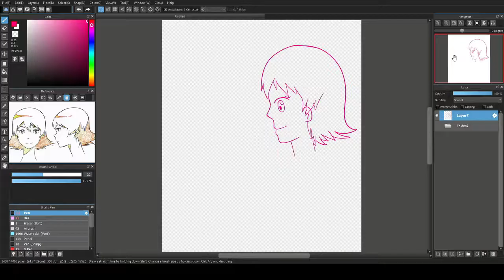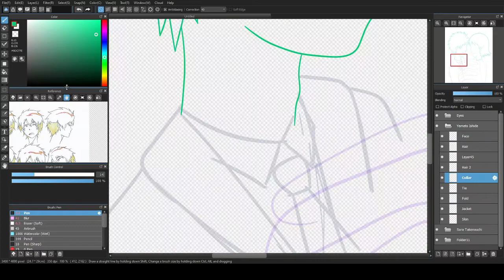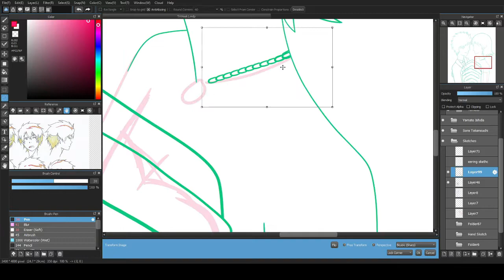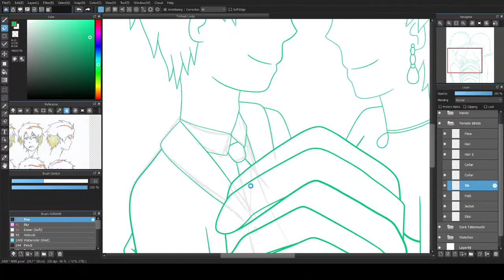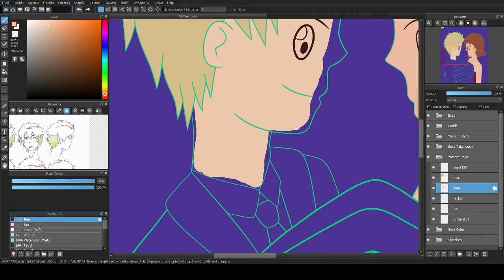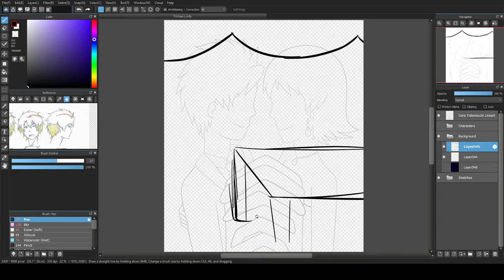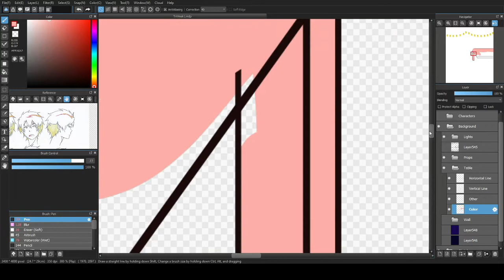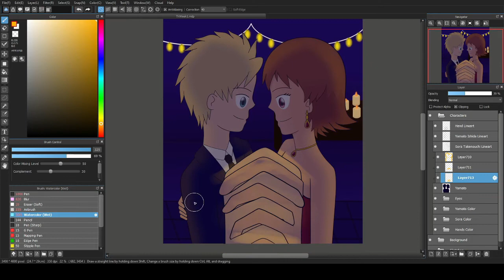Sorato (Sora and Yamato) Digimon Adventure Tri Speedart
A Speedart of Yamato Ishida and Sora Takenouchi at Homecoming from Digimon Adventure Tri
Editing was rough since the drawing took a long time to compete, so sorry if it's choppy
Day 1 of TriWeek2020

First Song: 僕にとって-Album Edition- by 細谷佳正
Second Song: 夢の叶う場所 by 武之内空
Third Song: Butter-Fly～tri.Version～by 和田光司